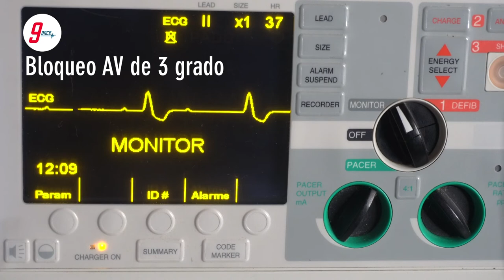Bloqueo auriculo ventricular de tercer grado